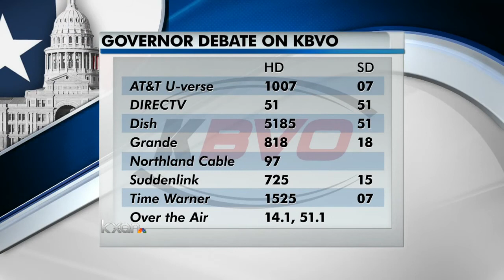Patrick, Van de Putte go on attack in debate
The state senators vying to be Texas' next lieutenant governor are squaring off in their only scheduled debate.